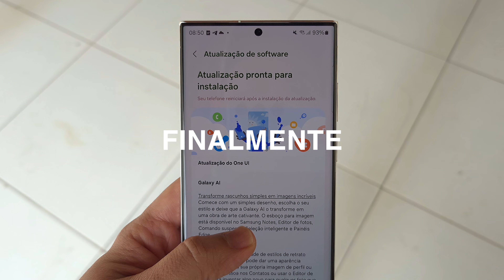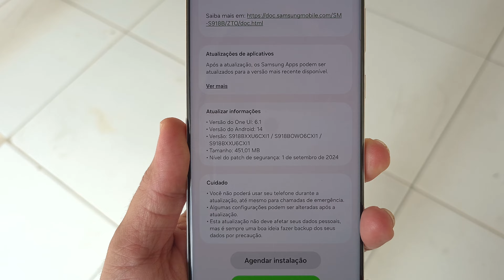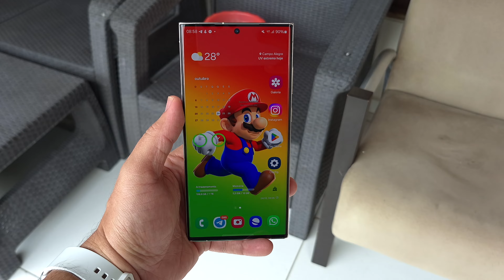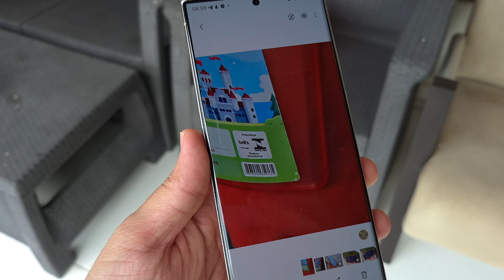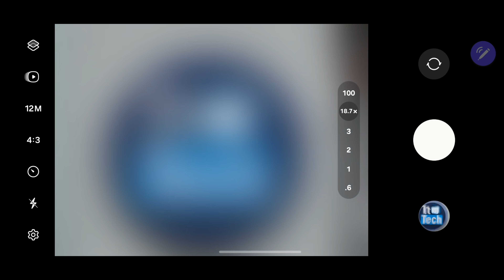ATUALIZAÇÃO SAMSUNG S23 ULTRA ✨ ONE UI 6.1.1 [PROBLEMA RESOLVIDO 🙌🏻]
A Samsung Brasil finalmente liberou atualização para Galaxy S23 Ultra! Agora todos podem atualizar tranquilamente para ONE UI 6.1.1 e suas grandes novidades! E quem teve problema com Zoom, agora ele foi corrigido!

📲 SAMSUNG S23 ULTRA 256 GB R$ 4164
💳 A partir de R$ 4164 à vista ou R$ 4384 em até 10x sem juros
🚛 Frete grátis!

⚠️ No carrinho use o cupom: GANHE5